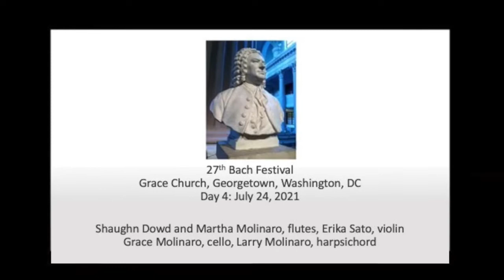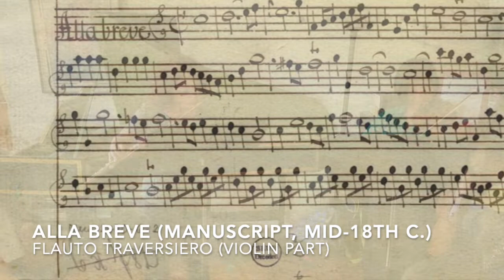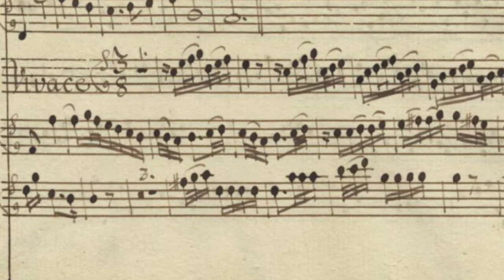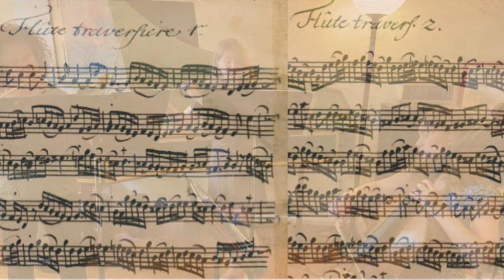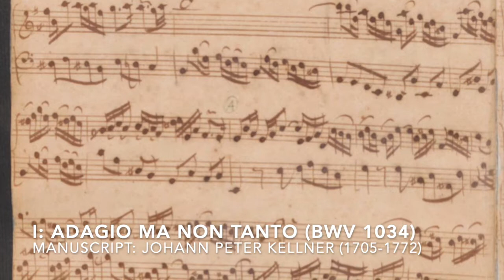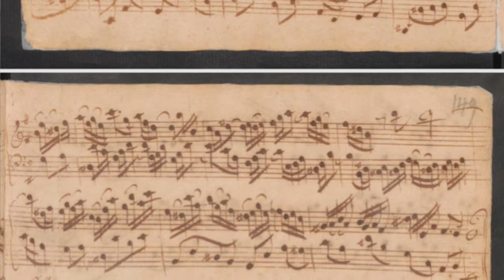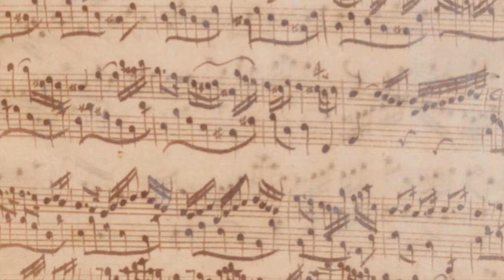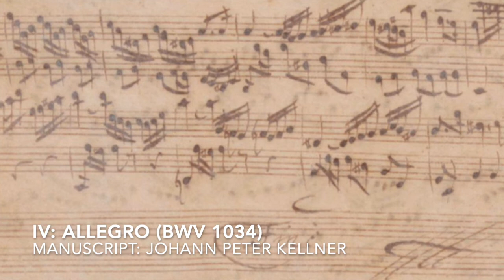Chamber Music of J.S. Bach and J.J. Quantz (27th Grace Church Bach Festival, July 24, 2021)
Click on "SHOW MORE" below to see full program details.

PROGRAM

Trio Sonata in C Major, QV2: Anh.3 - Johann Joachim Quantz (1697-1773)
- i. Affettuoso - ii. Alla breve - iii. Larghetto - iv. Vivace

Trio Sonata in G Major, BWV 1039 (extracts) - Johann Sebastian Bach (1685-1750)
- i. adagio - iii. adagio e piano

Sonata in E minor for flute and continuo, BWV 1034 - J.S. Bach
- i. adagio ma non tanto - ii. allegro - iii. andante - iv. allegro

PERFORMERS

As the founding member of the ensemble con brio!, Shaughn Dowd, flute, manages as well as performs with the group.  Praised for her “soothing sounds with a sense of humor as well as style”, performances by Shaughn have been heralded by the Washington Post as “sparkling” and “with engaging agility”.  In addition to her work with con brio!, she performs with the Salon Orchestra of Washington and maintains a private teaching studio in Vienna, Virginia.

Erika Sato, violin, has been a freelancer in the DC area for almost two decades and was a member of the Colorado Symphony Orchestra prior to that. She received her Bachelor and Master of Music degrees from the Juilliard School, studying with Masao Kawasaki.

Martha Molinaro, flute, is enrolled in the George Mason University Dewberry School of Music where she is pursuing a Bachelor of Music. At GMU she focuses on both classical and jazz and is in the studio of Julianna Nickel.

Grace Molinaro, cello, is currently working towards a Bachelor of Music degree from the Bard College Conservatory. She has performed with a number of chamber groups and orchestras in both the D.C. area and Bard College, including the Arlington Philharmonic, and she is a member of the Ictus Quartet, formed through the Arlington Philharmonic’s Crescendo youth chamber program.

Larry Molinaro, harpsichord, is co-director of the "Bach+" concert series for Live Arts Maryland (liveartsmd.org) ,and is parish organist for historic St. Anne's Episcopal Church in Annapolis, MD. He is a long-time parishioner of Grace Church.